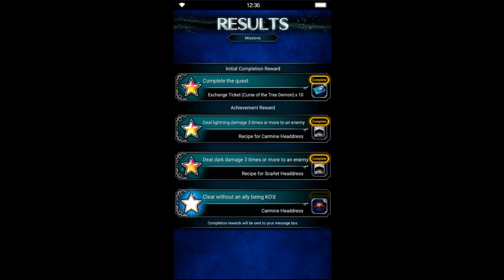FFBE GL | FFBE Series Halloween Event Trial: Ill Fortune Awaits | All Missions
Should be able to replace Ibara with another magical damage dealer. Treated this battle like a challenge of the brave battle and it worked decently well!

Follow/Add me! :D

Download link to play for yourself :D -

Developer: A-Lim & Gumi Inc